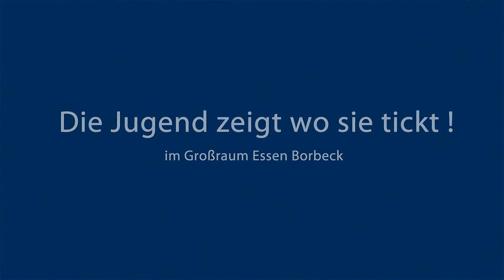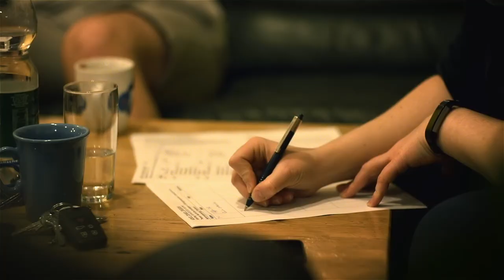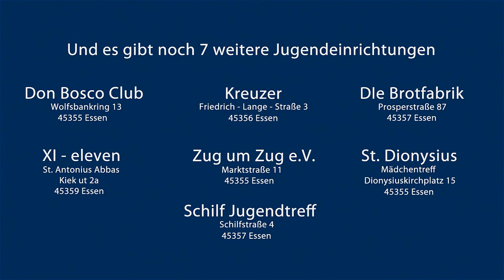Jugendhäuser in Essen Borbeck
Einblicke, in Jugendhäuser im Großraum Essen Borbeck.